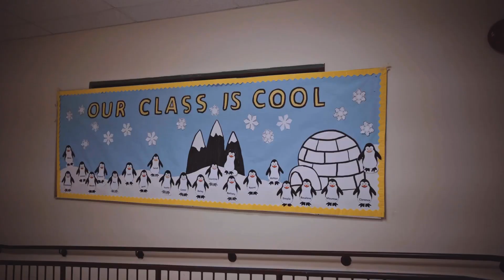Fresh & Indigenous with RSL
We journeyed out to the beautiful community of Red Sucker Lake, Manitoba to finish off their week long Youth Summit.

Here is a recap of the work we did.

Shout out to Dennis Harper for bringing us out there. We look forward to coming back again.

Thank you for your amazing hospitality and amazing food.

Much love to Robert Caribou for sharing your gifts with us.

And again, Denis Ankrah (Visual Theory) never seems to fail on the videography. Thanks so much for working with us.